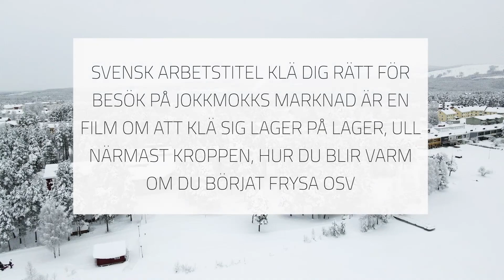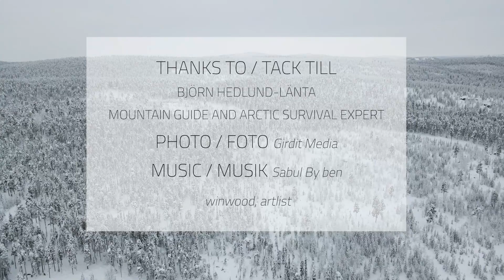Dressing for the Arctic Climate at Jokkmokk Market - Jokkmokks marknad 2021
Learn how to dress to stay warm in the Arctic climate and when you visit Jokkmokk's market. What materials are good? What do you do if you start to freeze? Björn Hedlund-Länta, Mountain Guide and Arctic Survival Expert, guides you.